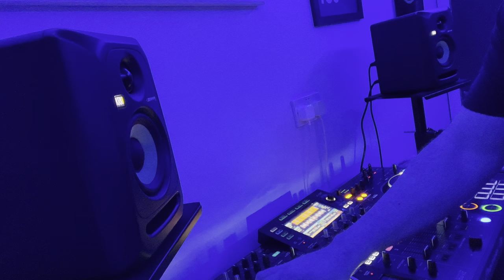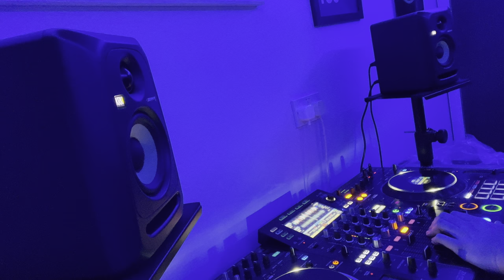Disco House Mix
A collection of the finest house grooves compiled by Dj Steve Howarth. Featuring tracks by Dave Lee, The Shapeshifters, Michael Gray and many more.